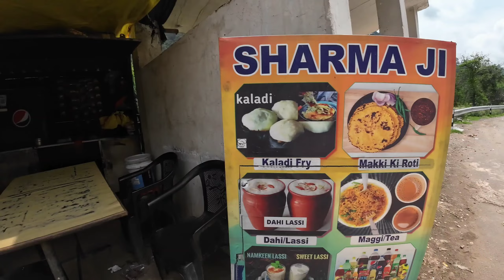we camped at a beautiful grass field in the Way from kashmir to Jammu.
हमने कश्मीर से जम्मू के रास्ते में एक खूबसूरत घास के मैदान में डेरा डाला।

Description:
Welcome to our thrilling All India Cycle Tour, where we embark on an extraordinary journey to explore the incredible diversity of this beautiful country. Join us as we cover all corners of India, from the serene Himalayas to the pristine beaches of the South, all on our trusty cycles.

Get ready for the adventure of a lifetime as we showcase the best of India through our Cycle World Tour. We'll be sharing tips, experiences, and insights into what it takes to travel across this diverse nation on a bicycle. Whether you're a cycling enthusiast, a travel junkie, or just curious about life on the road, this is the channel for you!

In our cycling vlogs, we'll cover it all:
✨ Exploring Incredible Destinations
🌄 Breathtaking Scenery and Landscapes
🚲 Bike Maintenance and Tips
🍛 Trying Local Cuisines
💰 Traveling Without Money - Yes, It's Possible!
🏞️ Experiencing the Real All India Travel - Bharat Yatra

Our cycle travel adventures are more than just a tour; they're a window into the heart of India. We're excited to show you the hidden gems, the challenges we face, and the incredible people we meet along the way. Join us on this unique cycle tour India and become a part of our journey.

Let's pedal through the rich tapestry of India together! 🚵‍♀️🇮🇳

Thank you, Jai Hind Jai Bharat, Har Har Mahadev
धन्यवाद, जय हिंद जय भारत, हर हर महादेव